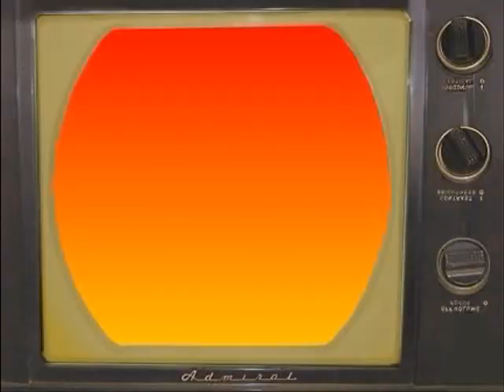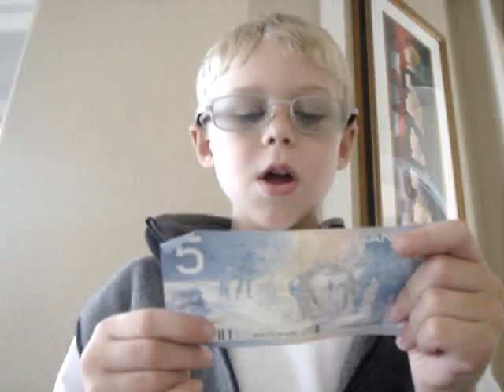Pilly Ponka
The wonderful parody of a classic family film.